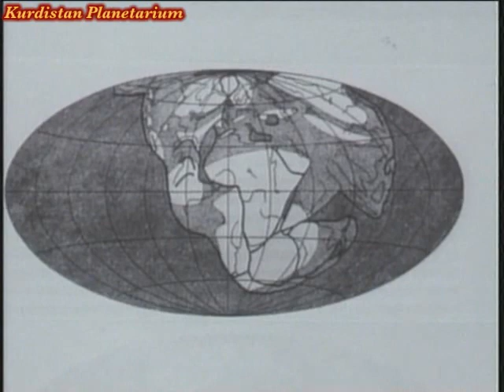Planet Earth:The Living Machine P2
Planet Earth: The Living Machine
A new serious about Planet Earth and the dynamic forces that shaped our world, foces that are 4.6 Billions years in the making.